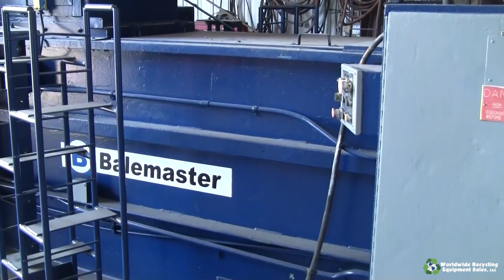Balemaster Horizontal Auto Tie Hydraulic Baler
20 hp hydraulically powered baler with bale opening at 30" x 36". Feed chute opening: 28" x 32". 6" ram cylinder provides 85 PSI at the ram face. 8,350 cu. ft. per hour with no load. 5.5 strokes per minute with no load. Charging chamber is 25.3 cu. ft. 1.5 hp motor powers 4 wire auto-tier. Approximate weight: 14,900 lb. Overall dimensions: 300" long x 56" wide x 104" high.